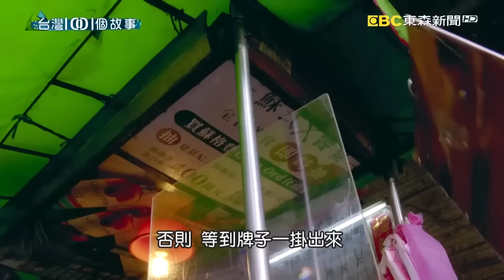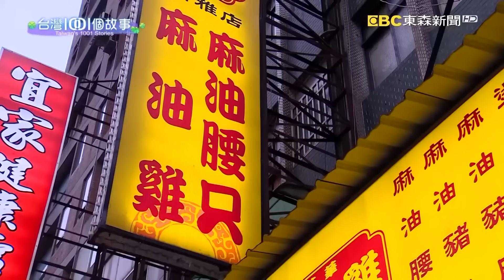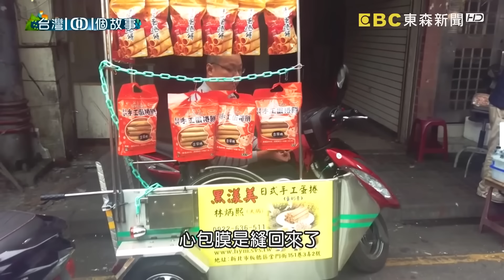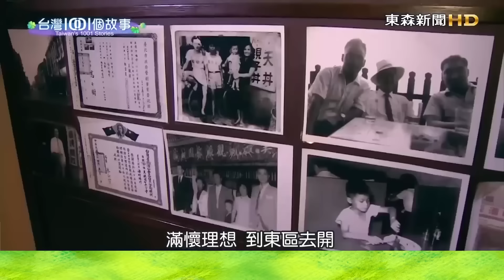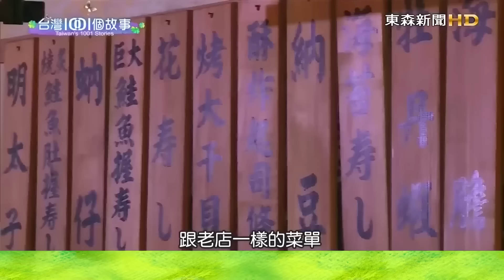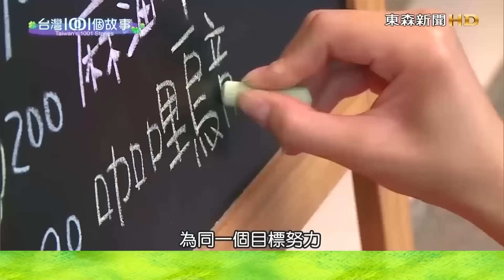【2024板橋美食推薦】手工芋包粿/家傳滷味/市場筒仔米糕/秒殺炸雞/秘糖剉冰/傳統三代肉羹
(00:00:00)市場手工客家粿 超人氣副業成主業
無心插柳，常常會出現意想不到的結果。在市場賣菜的媽媽，一次心血來潮，做了家傳的客家粿和大家分享，結果大受好評，從此轉賣各種手工米製品，還成為市場裡的排隊攤位，原本在房仲業的兒子也回家幫忙，這樣意想不到的美好結局，還真的是無心插柳柳成蔭。

店家資訊:
鳳客家米食
地址：新北市板橋區德興街31號

(00:09:31)接掌岳父老滷味攤 女婿力拼新菜色
這個學體育的女婿，因為岳父走的突然，他臨危受命，接市場的滷味攤，並且在岳母的幫助之下，延續家傳滷製法，雖然沒能在體壇上發揮，他還是保持運動家的精神，不怕失敗，越挫越勇，並且努力創新菜色，希望岳父在天上以他為榮。

店家資訊：
呷品香滷味
地址：新北市板橋區重慶路290巷號號 No.1-1
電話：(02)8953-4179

(00:17:53)市場巷口半熟蛋筒仔米糕 在地人除夕必吃早午餐
過年大家都趕著除夕回家吃年夜飯，但是這個市場巷口的筒仔米糕，一年當中，卻是除夕這一天生意最忙，還被客人封為除夕必吃的早午餐。老店祖傳的古早味已經賣了四十多年，許多老主顧從小吃到大，外出回鄉一定要先吃上一碗，就算是除夕當天，也不能錯過這個懷念的家鄉味。

店家資訊：
板橋祖傳筒仔米糕
地址：新北市板橋區懷德街76巷1號

(00:24:47)板橋街口炸雞得來速 台式風味秒殺搶購
雖然疫情讓許多小吃攤的生意受到影響，但是板橋炸雞攤的老闆，卻免費贈送雞翅給有需要的客人，他說業績雖然變少了，但是愛心，不能少。

店家資訊：
阿元的炸雞
地址：新北市板橋區重慶路295號巷口

(00:30:53)為母則強熬過難關 麻油雞撐起全家生計
都說為母則強，媽媽為了照顧保護孩子，幾乎是把自己變成超人，忍受一般人無法忍受的苦和痛。像是這個單親媽媽，即使出了車禍，腳都被撞斷了，為了養家她還是拄著拐杖，忍痛推著攤車賣麻油雞。現在孩子大了，懂得媽媽的辛苦，一個一個回家幫忙，一碗飄著香氣和熱氣的麻油雞湯，溫暖的，除了母子的心，還有顧客的胃。

店家資訊:
莊家班麻油雞
地址：新北市板橋區南雅南路一段38號
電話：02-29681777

(00:39:17)八十年蛋捲餅機器 轉出生命出口
板橋街頭，有一輛行動蛋捲車，烤蛋捲的機器，已經超過八十年，這台骨董機器真的很重，每轉一圈都要費力，七十歲的阿嬤，一圈一圈的轉，希望為自己和家人，轉出生命的困境。儘管工作繁重，身上的擔子更重，阿嬤卻帶著微笑，她說只要還能動，日子就有希望。

店家資訊：
黑漾美 日式手工蛋捲餅
地址:新北市板橋區金門街151巷3弄2號
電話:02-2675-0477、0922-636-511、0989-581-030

(00:46:01)家傳特調糖水剉冰 翻轉三兄弟失業困境
這一家冰店，老闆是三兄弟，十幾年前的金融風暴，三個人，一個被裁員、一個放無薪假、一個求職失敗，忽然之間全家都失業了，已經退休的爸媽，只好在交流道下，賣西瓜貼補家用。這時大哥忽然想起，爸爸曾經在糖廠打工，曾經學過煮糖水，所以三兄弟開始賣剉冰，淋上爸爸特調的糖水，獨特的好味道，終於翻轉一家人的經濟困境。

店家資訊:
何家甜品鋪_板橋店
地址：新北市板橋區三民路二段203之3號之1樓

(00:53:38)夜市炒螃蟹飄香四十年 疫情不敗 逆勢熱夯
這一攤在夜市一賣四十年的炒螃蟹、燒酒螺，品項林林總總近十來樣，很多老主顧一吃十幾二十年，甚至還把攤子裡的菜色外帶到熱炒店當作下酒菜。第一代老闆原本是計程車司機，要養四個小孩負擔沉重，肩上的重擔一度壓得喘不過氣來，苦思生活的經濟對策時，想到把親戚拿手的炒蟹角，搬到夜市裡來賣；後來愈賣愈出色，還薪傳兩代，這一路上靠的除了貨真價實、更有腳踏實地的生意態度。

店家資訊：
板橋宋家
地址：新北市板橋區南雅東路20號

(01:00:19)愛情四川麻辣鍋 用心熬煮正宗美味
麻辣鍋店的老闆，當初會做麻辣鍋，是為了追求四川籍的女友，他一切的努力，就是希望透過道地的四川美食，贏得女友的芳心。他特別跑到四川，拜師苦學手藝，而這個充滿愛情能量的正宗麻辣鍋，征服的不只是女友的心，還有顧客的味蕾。

店家資訊:
東華川府重慶老火鍋
地址：新北市板橋區縣民大道二段112號

(01:09:10)饅頭夾蛋大改造 傳統早餐華麗變身
日常的東西，加一點創意和心意，變化出來的，往往讓人驚豔，就像這個設計師女兒，把爸媽早餐店再平常不過的饅頭夾肉夾蛋，改良成像藝術品的美麗樣貌。

店家資訊:
太和豆漿
地址：新北市板橋區民治街69號

(01:17:50)板橋日本料理老店 生魚片蓋飯征服饕客
有一家從西門町起家的日本料理店，第二代搬到了板橋從頭開始，但是顧客總會比較老店新店的味道，還得常常跟客人解釋，為什麼會有分店，第三代的他，從小就決心逼自己快點練出廚藝，幫爸媽分擔責任。

店家資訊:
南美觀園 日本料理
地址:新北市板橋區民族路58號
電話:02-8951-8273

(01:25:48)板橋清湯肉羹 三代傳承近百年
傳統吃到的肉羹湯，都是勾芡湯頭，不過新北市板橋一位秋香姨家的肉羹湯很獨特，清湯加蛋花，肉羹放的是條狀的豬後腿肉，兩相結合，吃起來不膩，味道恰到好處。這款口味當初是由秋香姨的父親在小攤賣，結果大受歡迎，漸漸地板橋黃石市場一帶的肉羹湯就流行以清湯為主。現在秋香姨已經將棒子交給兒子阿哲，招牌的麻油爆老薑做出的傳統油飯，也由阿哲每天親自製作，一天180斤的量經常是供不應求．這個祖傳好滋味就在年輕人帶領下，準備跨越百年。

店家資訊:
秋香ㄟ店
地址：新北市板橋區宮口街2號